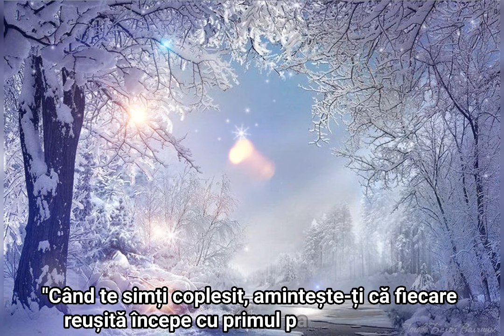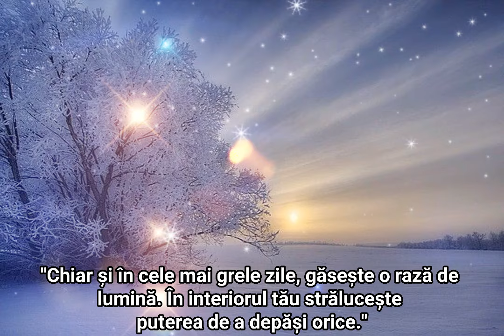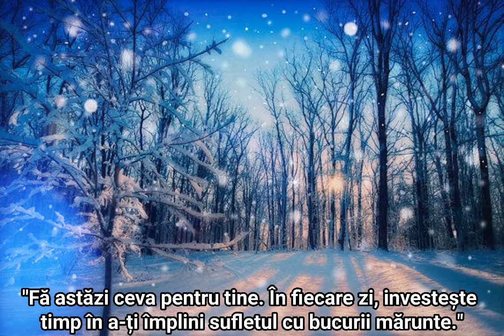Gânduri Motivaționale Zilnice | Cristina